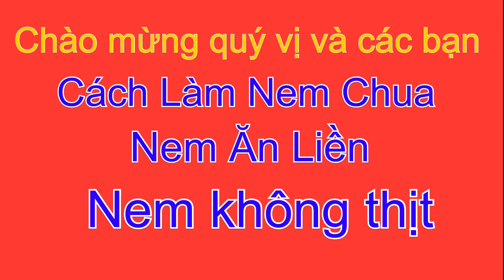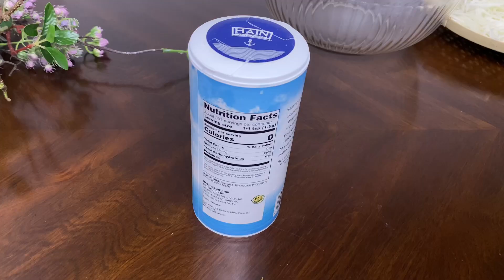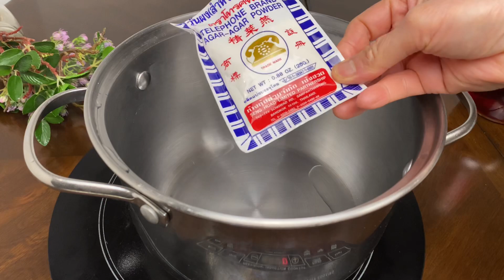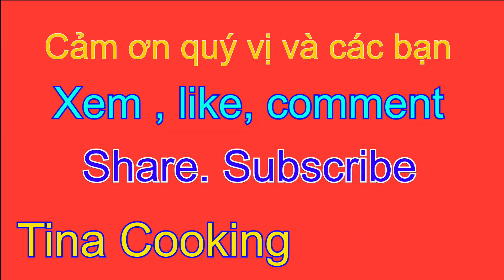Nem Chua Ăn Liền Cách Làm Nem Chua Ngon Để Tủ Lạnh Được Rất Lâu Nem Chua Chay Ở Mỹ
Hướng dẫn cách làm làm nem Chua ăn liền để được lâu trong tủ lạnh , món nem chua này ăn rất ngon , dùng cho ăn chay hay ăn mặn , đãi tiệc , làm quà tặng cũng rất ý nghĩa .
Đây là công thức làm nem chua mới nhất , xuất sắc nhất ,hy vọng video được nhiều người biết đến để mọi người cùng làm thành công món nem chua ăn liền .